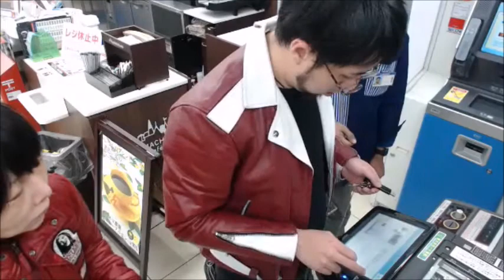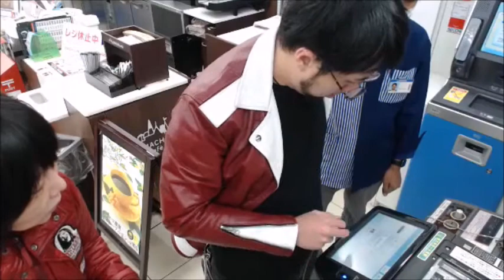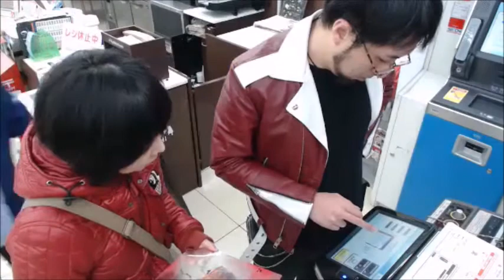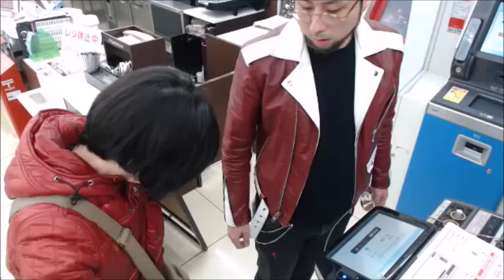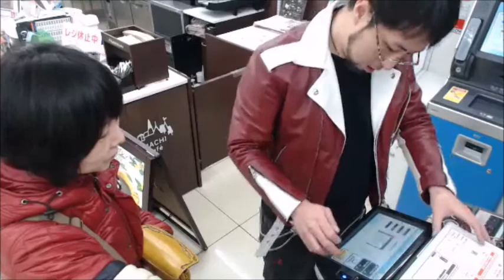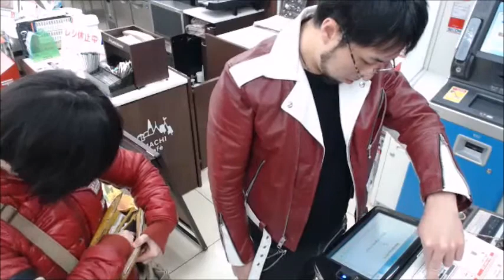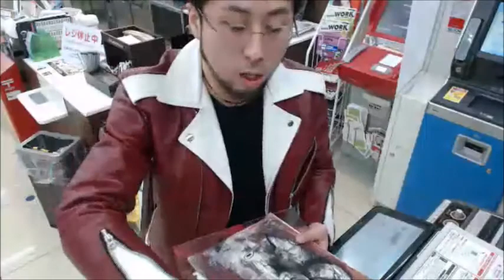【和道】 グッズを作る【ふわっち】2017/1/1